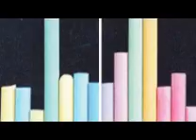Gleitende Durchschnitte bei Wertpapieren Author D.Selzer-McKenzie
Gleitende Durchschnitte bei Wertpapieren
Author D.Selzer-McKenzie